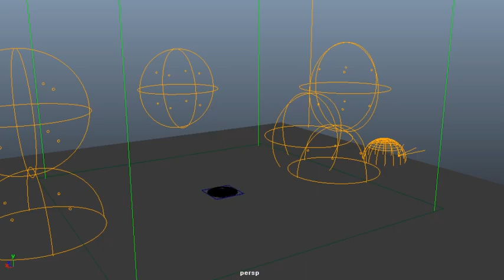maya fx 유성 충돌 폭발 asset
fx 문의